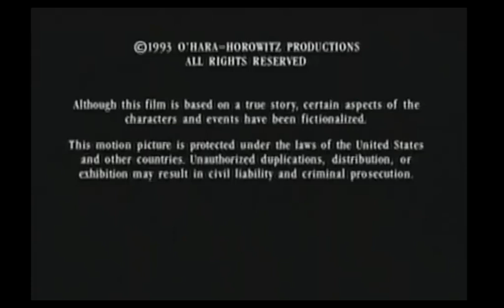O'Hara-Horowitz Productions/New World International (1993)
From a True Movies 2 airing of the TV movie, "Murder in the Heartland". For Marcus Montgomery's Logo Archive, Nion, Jude A, and MsCrystal.

Special thanks to Nion for finding this.